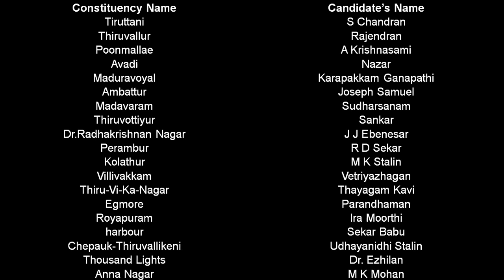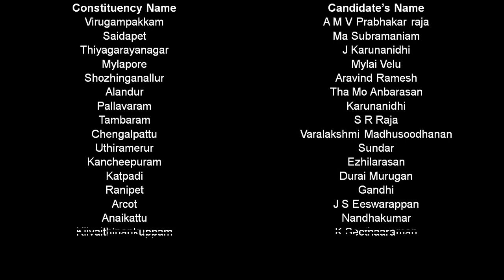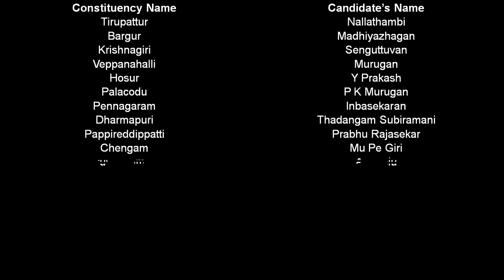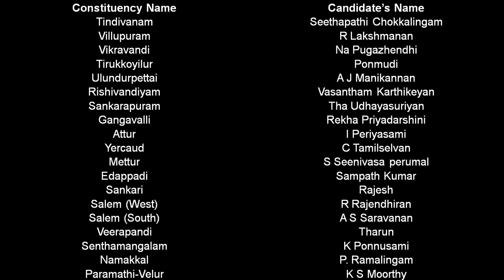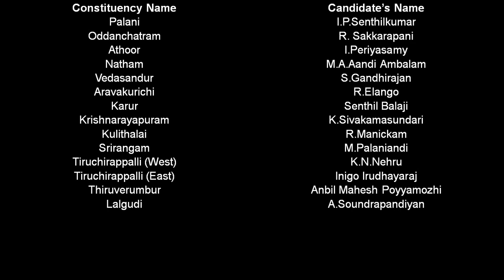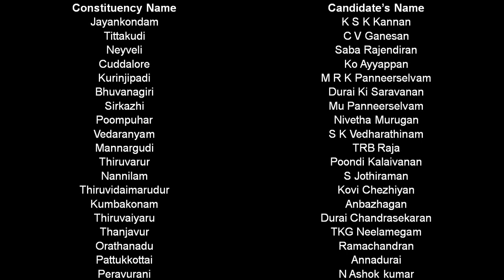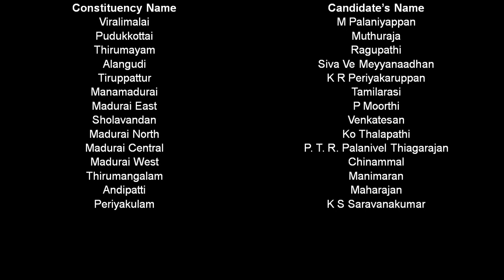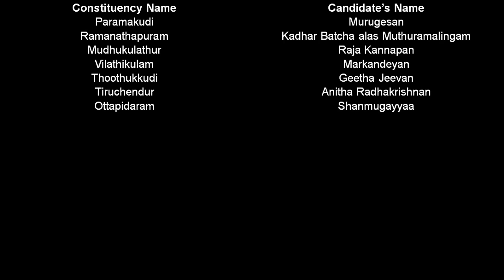DMK Candidate List 2021: Party releases list of 173 contenders, MK Stalin to contest from Kolathur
DMK Candidate List 2021. Tamilnadu elections, Party releases list of 173 contenders, MK Stalin to contest again from Kolathur.
The DMK has allotted 25 seats to its ally Congress party, and six each for CPI, CPI (M) Viduthalai Chiruthaigal Katchi and MDMK

In total, 60 segments have been set apart for allies by the DMK

The Dravida Munnetra Kazhagam (DMK) on Friday released a list of 173 candidates who will contest the upcoming Tamil Nadu Assembly elections scheduled to be held in a single phase on April 6

DMK chief MK Stalin will once again contest from Kolathur, while his son, actor-turned-politician Udhayanidhi, will fight from Chepauk-Triplicane. The party will be fielding candidates in 186 out of the total 234 Assembly seats.

The DMK has allotted 25 seats to its ally Congress party, and six each for CPI, CPI (M) Viduthalai Chiruthaigal Katchi and MDMK. In total, 60 segments have been set apart for allies by the DMK.

Constituency Name Candidate’s Name
Tiruttani S Chandran
Thiruvallur Rajendran
Poonmallae A Krishnasami
Avadi Nazar
Maduravoyal Karapakkam Ganapathi
Ambattur Joseph Samuel
Madavaram Sudharsanam
Thiruvottiyur Sankar
Dr.Radhakrishnan Nagar J J Ebenesar
Perambur R D Sekar
Kolathur M K Stalin
Villivakkam Vetriyazhagan
Thiru-Vi-Ka-Nagar Thayagam Kavi
Egmore Parandhaman
Royapuram Ira Moorthi
harbour Sekar Babu
Chepauk-Thiruvallikeni Udhayanidhi Stalin
Thousand Lights Dr. Ezhilan
Anna Nagar M K Mohan
Virugampakkam A M V Prabhakar raja
Saidapet Ma Subramaniam
Thiyagarayanagar J Karunanidhi
Mylapore Mylai Velu
Shozhinganallur Aravind Ramesh
Alandur Tha Mo Anbarasan
Pallavaram Karunanidhi
Tambaram S R Raja
Chengalpattu Varalakshmi Madhusoodhanan
Uthiramerur Sundar
Kancheepuram Ezhilarasan
Katpadi Durai Murugan
Ranipet Gandhi
Arcot J S Eeswarappan
Anaikattu Nandhakumar
Kilvaithinankuppam K Seethaaraman
Gudiyattam V Amalu
Ambur A S Viswanathan
Jolarpet Devaraju
Tirupattur Nallathambi
Bargur Madhiyazhagan
Krishnagiri Senguttuvan
Veppanahalli Murugan
Hosur Y Prakash
Palacodu P K Murugan
Pennagaram Inbasekaran
Dharmapuri Thadangam Subiramani
Pappireddippatti Prabhu Rajasekar
Chengam Mu Pe Giri
Tiruvannamalai A V Velu
Kilpennathur Ku Pichchaandi
Kalasapakkam Pe Su Thi Saravanan
Polur K V Sekaran
Arani S S Anbazhagan
Cheyyar O Jothi
Vandavasi S Ambethkumar
Gingee K S Masthan
Mailam Masilamani
Tindivanam Seethapathi Chokkalingam
Villupuram R Lakshmanan
Vikravandi Na Pugazhendhi
Tirukkoyilur Ponmudi
Ulundurpettai A J Manikannan
Rishivandiyam Vasantham Karthikeyan
Sankarapuram Tha Udhayasuriyan
Gangavalli Rekha Priyadarshini
Attur I Periyasami
Yercaud C Tamilselvan
Mettur S Seenivasa perumal
Edappadi Sampath Kumar
Sankari Rajesh
Salem (West) R Rajendhiran
Salem (South) A S Saravanan
Veerapandi Tharun
Senthamangalam K Ponnusami
Namakkal P. Ramalingam
Paramathi-Velur K S Moorthy
Kumarapalayam Venkatachalam
Erode (West) K Muthusami
Modakkurichi Subbulakshmi Jegadeeshan
Dharapuram Kayalvizhi Selvaraj
Kangayam Saminathan
Bhavani K P Durairaj
Anthiyur Venkatachalam
Gobichettipalayam G.V.Manimaran
Gudalur S Kasilingam
Coonoor K. Ramachandran
Mettuppalayam T R Shanmugasundaram
Tiruppur (South) K. Selvaraj
Kavundampalayam Payya Alias Krishnan
Coimbatore (North) V.M.Shanmugasundaram
Thondamuthur Karthikeya Sivasenapathy
Singanallur N.Karthik
Kinathukadavu Kurichi Prabhakaran
Pollachi Varadharajan
Madathukulam R.Jayaramakrishnan
Palani I.P.Senthilkumar
Oddanchatram R. Sakkarapani
Athoor I.Periyasamy
Natham M.A.Aandi Ambalam
Vedasandur S.Gandhirajan
Aravakurichi R.Elango
Karur Senthil Balaji
Krishnarayapuram K.Sivakamasundari
Kulithalai R.Manickam
Srirangam M.Palaniandi
Tiruchirappalli (West) K.N.Nehru
Tiruchirappalli (East) Inigo Irudhayaraj
Thiruverumbur Anbil Mahesh Poyyamozhi
Lalgudi A.Soundrapandiyan
Manachanallur C.Kathiravan
Musiri N.Thiyagarajan
Thuraiyur Stalin kumar
Perambalur M Prabhakaran
Kunnam S S Sivashankar
Jayankondam K S K Kannan
Tittakudi C V Ganesan
Neyveli Saba Rajendiran
Cuddalore Ko Ayyappan
Kurinjipadi M R K Panneerselvam
Bhuvanagiri Durai Ki Saravanan
Sirkazhi Mu Panneerselvam
Poompuhar Nivetha Murugan
Vedaranyam S K Vedharathinam
Mannargudi TRB Raja
Thiruvarur Poondi Kalaivanan
Nannilam S Jothiraman
Thiruvidaimarudur Kovi Chezhiyan
Kumbakonam Anbazhagan
Thiruvaiyaru Durai Chandrasekaran
Thanjavur TKG Neelamegam
Orathanadu Ramachandran
Pattukkottai Annadurai
Peravurani N Ashok kumar
Viralimalai M Palaniyappan
Pudukkottai Muthuraja
Thirumayam Ragupathi
Alangudi Siva Ve Meyyanaadhan
Tiruppattur K R Periyakaruppan
Manamadurai Tamilarasi
Madurai East P Moorthi
Sholavandan Venkatesan
Madurai North Ko Thalapathi
Madurai Central P. T. R. Palanivel Thiagarajan
Madurai West Chinammal
Thirumangalam Manimaran
Andipatti Maharajan
Periyakulam K S Saravanakumar
Bodinayakanur ThangaTamilselvan